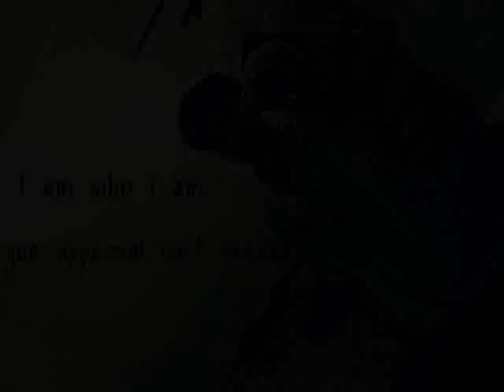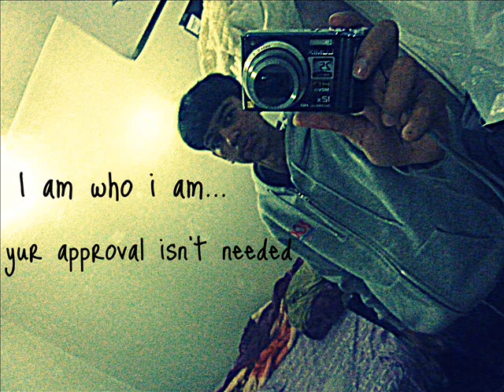The Best of Pooran